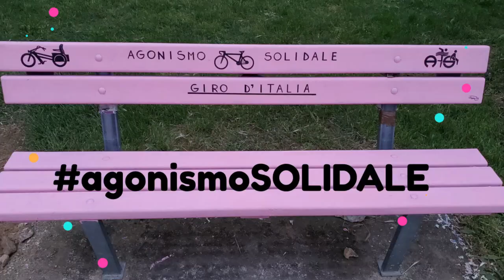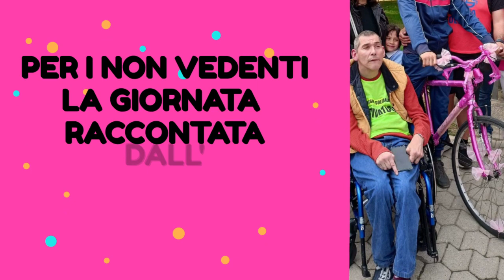Cieca scrive, tetraplegico racconta! decoriamo la panchina in onore del 106° Giro d'Italia -Rivoli-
Oltre 100 persone
Una cieca scrive ed i bimbi copiano da Ginetta. Ginetta ascolta il racconto di Roberto Russo di quello che succede attorno a loro. Matteo tetraplegico esegue il suo primo giro in bici dopo l'incidente ausiliato  da GUIDE anziane del centro Don puglisi.
I bambini descrivo ad i genitori come è facile essere inclusivi attraverso  un la buona educazione che maestra Lucia offre in formato non istituzionale ma da amica. Panchine rosa per offrire a tutti i disabili un rifermento per fare un giro in bici anche se sei non credi sia possibile per te.
Ogni martedì dalle 14.30 alle 16
Agonismo Solidale offre giro in bici a tutti. In occasione della tappa Bra - Rivoli del 18 maggio ore 18.30 a Rivoli in c.so Susa 50 presso il bar IDoc presenta pubblicamente il libro che racconta come le fasce deboli  possono essere MOTIVATORI di una intera società. Una fonte d'ispirazione per persone demotivate. Via dalla zona di comfort il titolo del   libro che vede i suoi sviluppi concreti a Rivoli tramite Mauro coautore del libro insieme a Sergio.